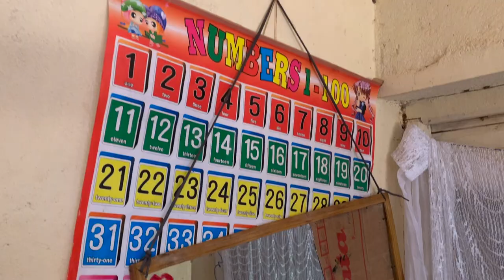Shane Gray Foundation - Let's Build a House Appeal.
I couldn’t be more excited to release this new video! Many people continue to ask me how I’m able to do what I do and why Kenya? Other than the vision and grace given to me by God, this family is the reason why, and a huge part for why I never gave up. No one will know what it’s been like to live here, and the challenges I’ve had to overcome as a foreigner in a land where everyone thinks you’re a millionaire. This family from day one, March 2018, have only seen me as family and have given everything to make sure I’m happy, well fed, and loved! 😀 In my entire life, I’ve not met a woman as God fearing as Agnes. She’s was a God send to me as much as I have been to them. She’s faithful, trustworthy, hardworking, giving, compassionate, humble, and loving. Finding these traits in someone, especially in Kenya, is almost impossible to find in this generation. There is no one more deserving of her own house than Agnes and her children. She’s done more for her community than many have while still trusting God for her own personal needs. This family has encouraged me more than anyone will ever know. They represent my vision, and they are the reason I chose Kenya. They give me hope as a model family what other families here in Kenya can become as well with the right character, teaching, experience, work ethic, opportunity, and love. Some people are always talking about doing something, some never do anything, and a few of us give up everything to see our visions through. I could never have finished my two projects last year without your support of $29,570. In a year full of uncertainty, worry, fear, and unemployment due to Covid-19, I was able to raise the money since April 2020 from friends and family in the US who have believed in me, and have seen my sacrifice to see this vision through. The amount needed is just a quarter of what was raised last year. Whether you have $10 or $5000, your support matters!!